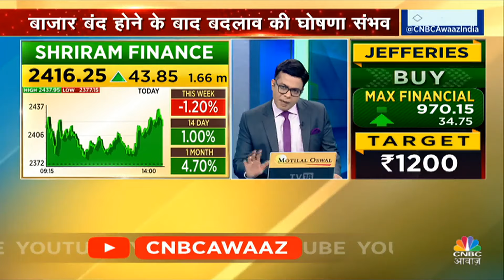Nifty 50 की समीक्षा के लिए बैठक आज, UPL को निकालकर क्या Shriram Finance की होगी Entry?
निफ्टी 50 की समीक्षा के लिए बैठक आज, क्या निफ्टी 50 में शामिल होगा श्रीराम फाइनेंस ? क्या है पूरी खबर विस्तार से बता रहे हैं विवेक अय्यर